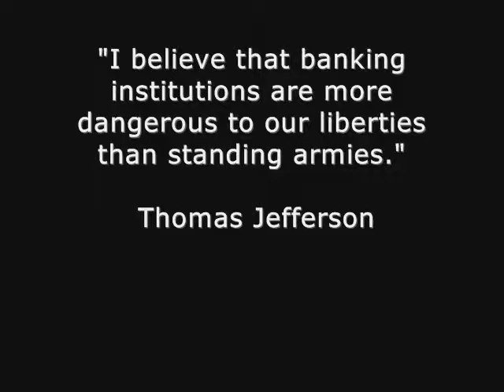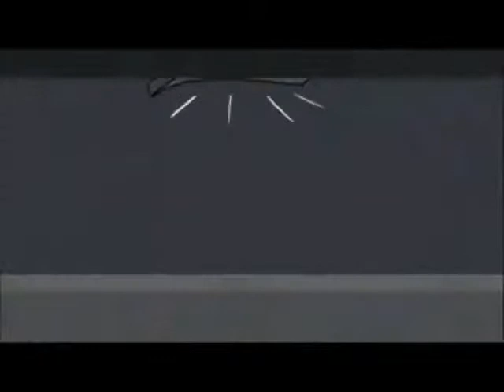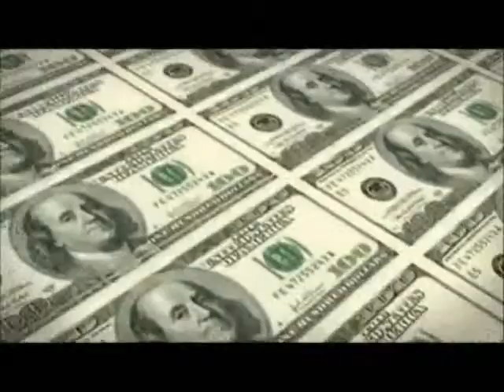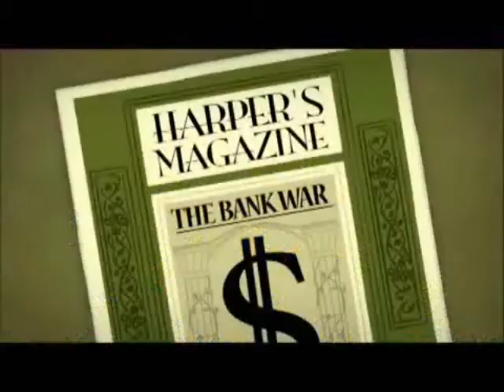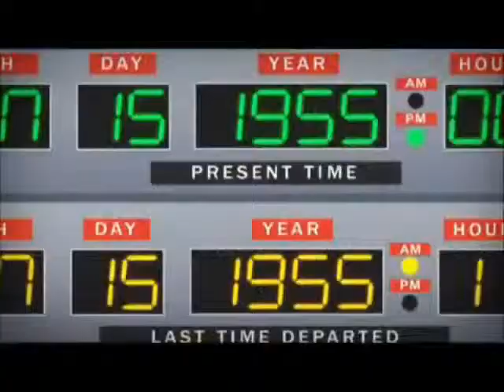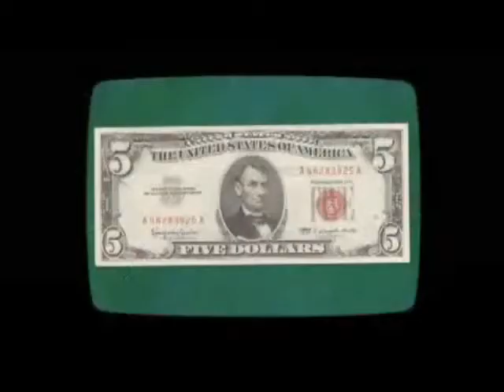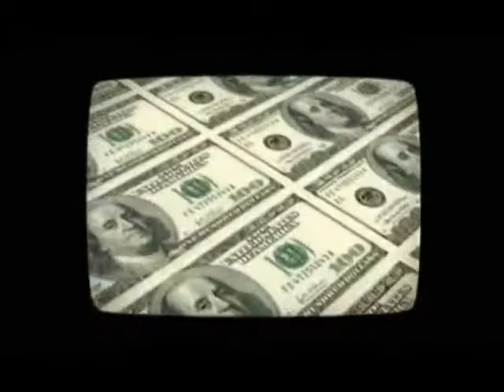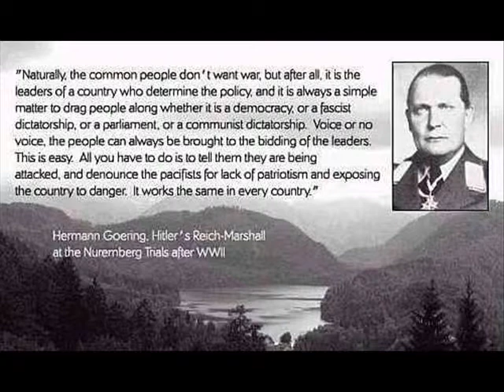Who got The American Dream ?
The  American Dream is a national ethos of the United together a set of ideals in which freedom includes the opportunity for prosperity and success, and an upward social mobility achieved through hard work. In the definition of the  North American Dream by James Truslow Adams in 1931, "life should be better and richer and fuller for everyone, with opportunity for each according to ability or achievement" regardless of social class or circumstances of birth.

The idea of the  American Dream is rooted in the Human Rights Declaration of that "all men are created equal" and that they are "endowed by their Creator with certain inalienable Rights" including "Life, Liberty and the pursuit of Happiness." Contents

History
The meaning of the " The North American Dream" has changed over the course of history, and includes both personal components (such as home ownership and upward mobility) and a global vision. Historically the Dream originated in the mystique regarding frontier life. As the Royal Governor of Virginia noted in 1774, the Americans "for ever imagine the Lands further off are still better than those upon which they are already settled". He added that, "if they attained Paradise, they would move on if they heard of a better place farther west."

The ethos today implies an opportunity for the North Americans to achieve prosperity through hard work. According to The Dream, this includes the opportunity for one's children to grow up and receive a good education and career without artificial barriers. It is the opportunity to make individual choices without the prior restrictions that limited people according to their class, caste, religion, race, or ethnicity. Immigrants to the United States sponsored ethnic newspapers in their own language; the editors typically promoted the American Dream.
19th century

"The old  American Dream ... was the dream of the Puritans, of Benjamin Franklin's "Poor Richard"... of men and women content to accumulate their modest fortunes a little at a time, year by year by year. The new dream was the dream of instant wealth, won in a twinkling by audacity and good luck. [This] golden dream ... became a prominent part of the American psyche only after Sutter's Mill."

19th century    American Dream HumanRights